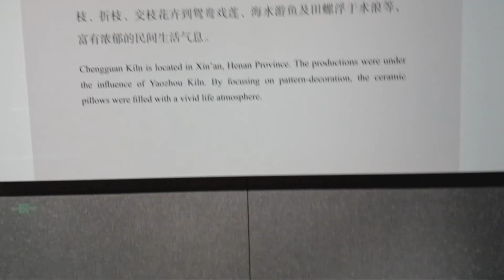西漢南越王博物館 Museum of the Mausoleum of the Nanyue King 21 Nov 2023